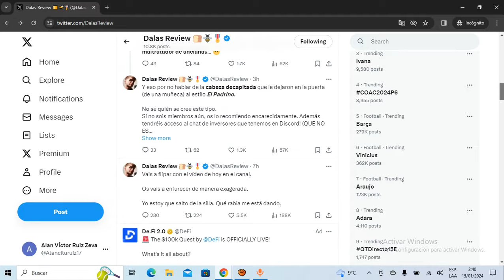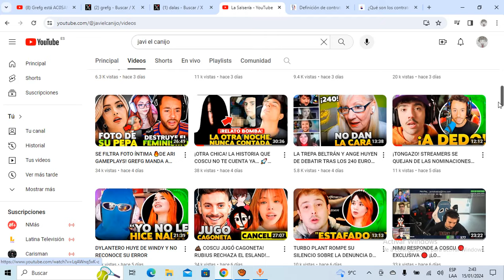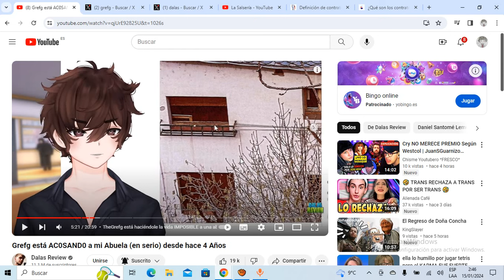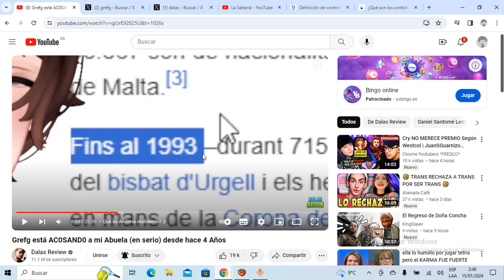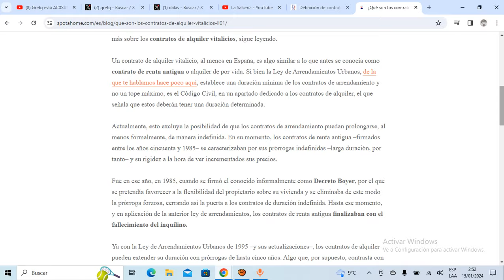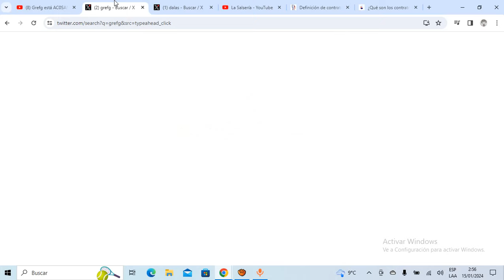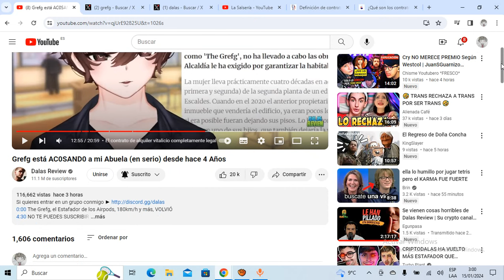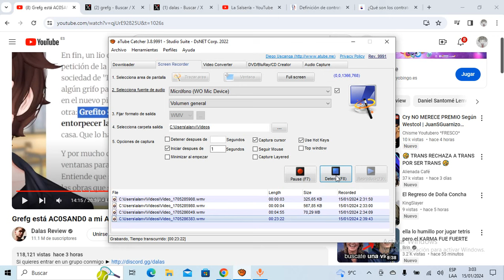grefg AC0SA a la ABUELA de DALAS y él lo EXPONE! GREFG se BURLA de DALAS